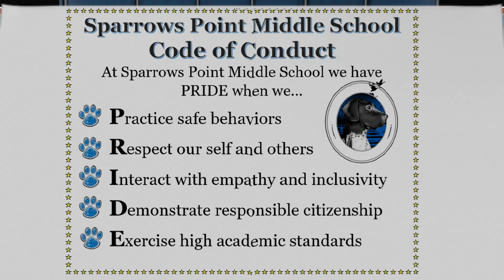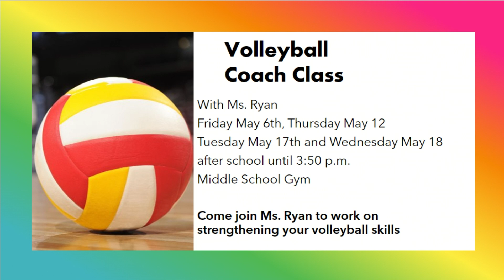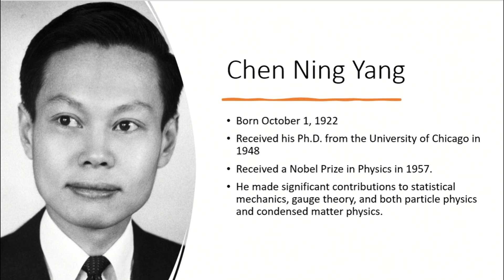May 5, 2022